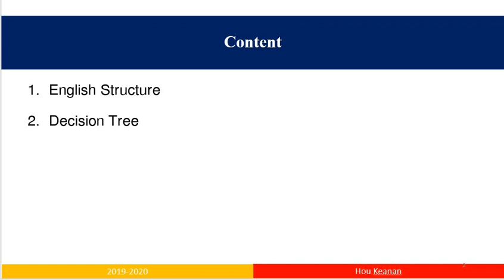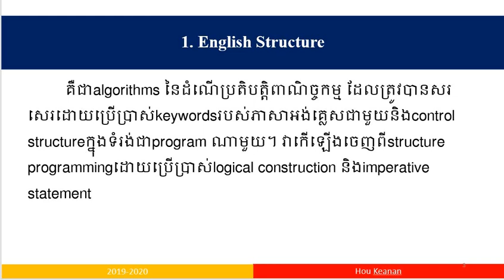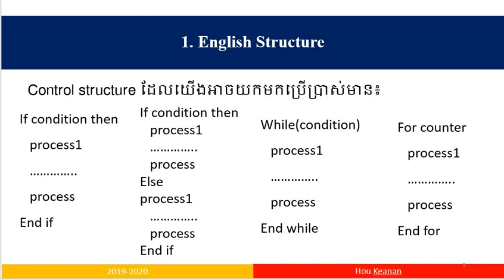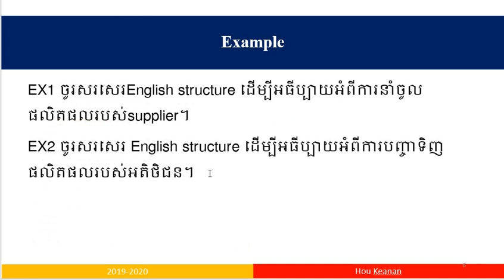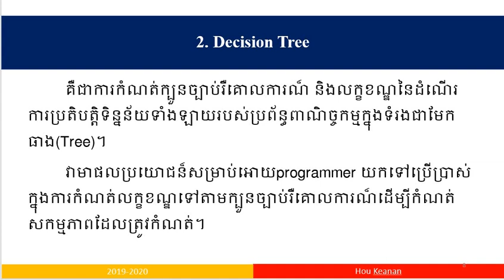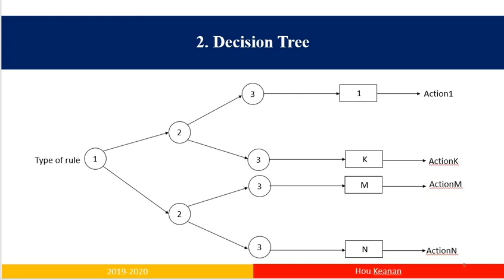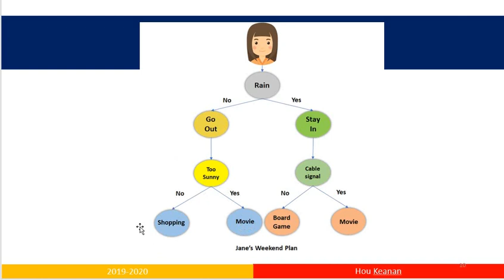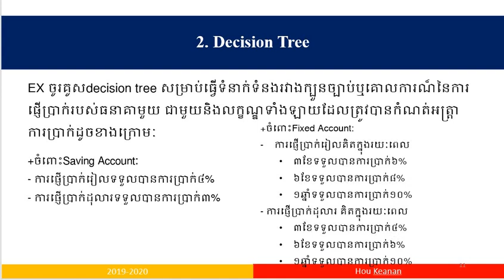Lesson07 Process ModelingIII